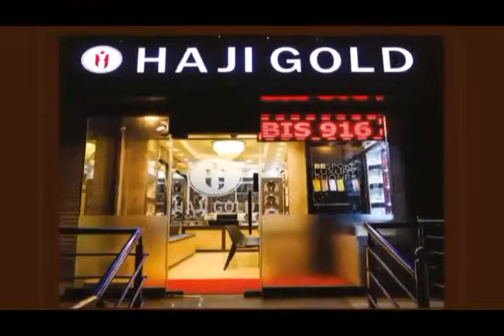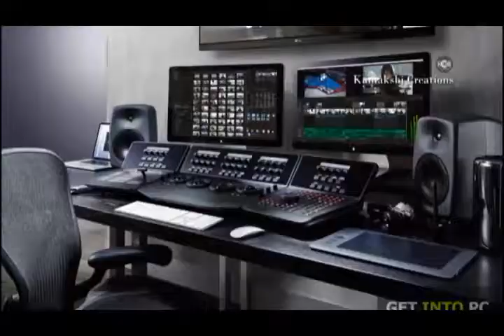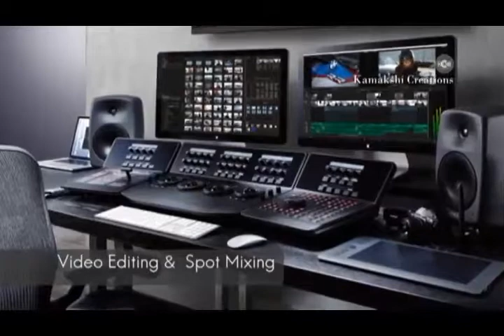RAMZAAN PRAVACHANA02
V4 MOVIES & CCN TV
NIGHT 8.00 p.m to 8.30
Afternoon : 12.30p.m To 01.00 p.m